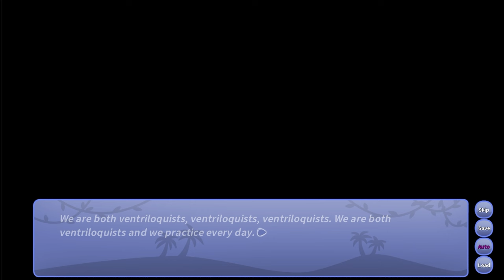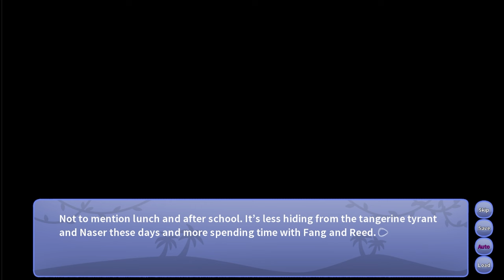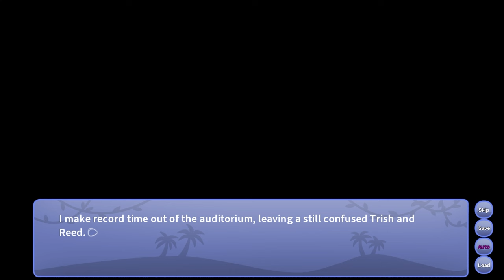Snoot Game but with voices: Episode 12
It's Snoot Game, but with voices! Relive or experience the world of Volcano High with fully voiced episodic releases. The 12th episode in the series.

Be sure to check out their newest game, I Wani Hug That Gator!